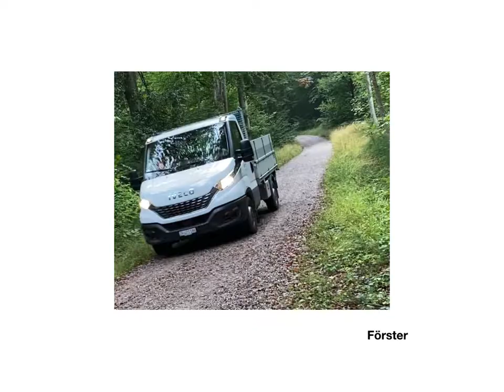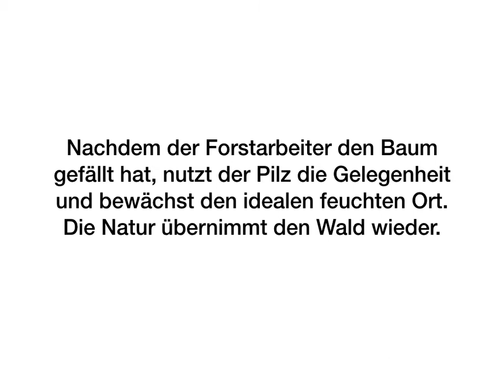film projekt wald